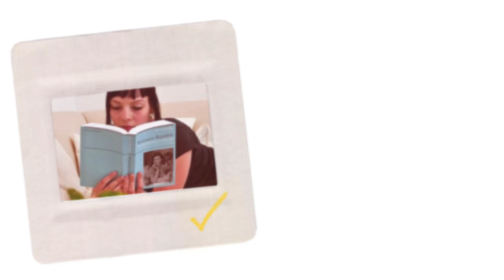Big EQM Media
Buy your favorite movies and support local charities! A portion of every purchase supports charity.